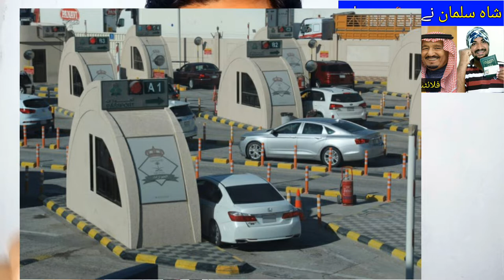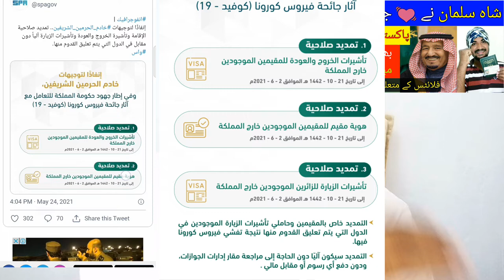King Salman Great Order Extending the Validity of Iqama Visas and Visitors,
King Salman Great Order and Good News From Iqama and Saudi Visa and Family Visa, Saudi Arabia Flights from pakistan and india will open very soon, Extending the Validity of Visitor Visaa for Visitore who are Outside the Kingdom from Countries from Which Entry is Suspended due to the Outbreak of the Coronavirus, to be Until 2/6/2021, Pakistan to saudi arabia flights big news, india to saudi arabia flights big news,